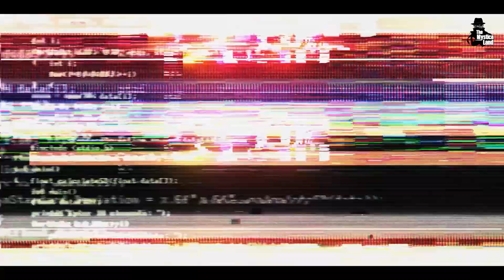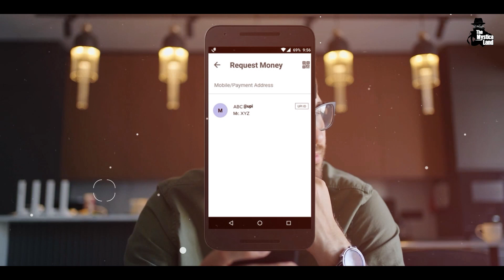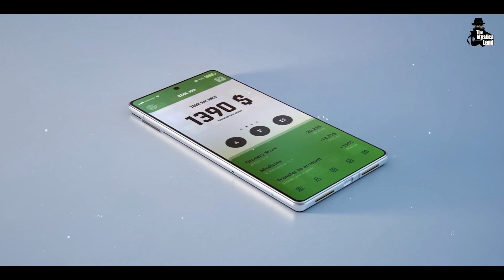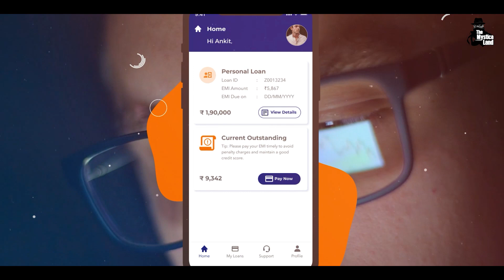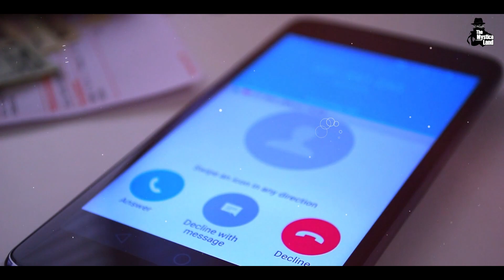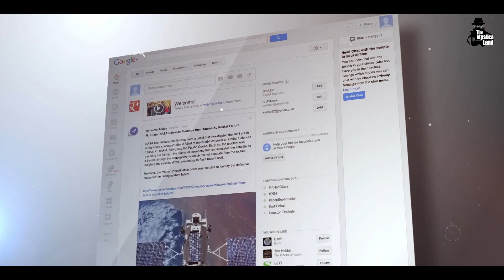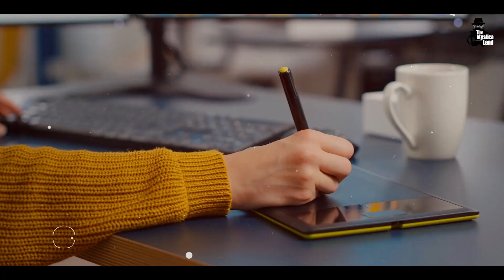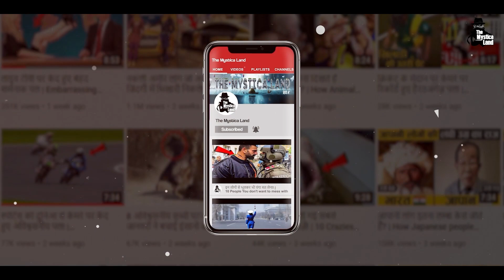कैसे भारत के लोग बन रहे है internet scams का शिकार? | Most common Internet scams in India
वो scams जो jamtara में नही दिखाए गए! | कैसे internet scams के जरिए लूटा जा रहा है पैसा। Most common Internet scams in India